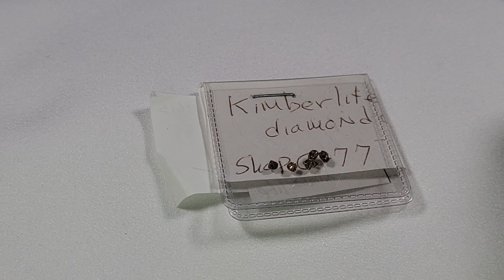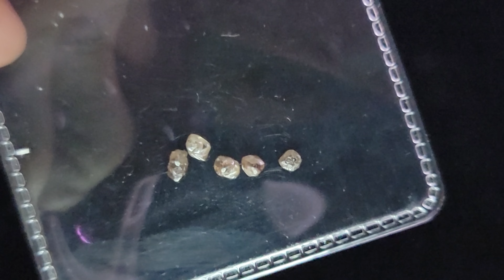Diamonds - C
These dazzling Diamonds are from the Kelsey Lake Diamond Mine, in Kelsey Lake, Colorado, and are now waiting to come home with you

In case didn't already know, Diamonds are the epitome of hard - topping the Mohs Hardness scale at 10, with a specific gravity of 3.5. The first known use of their name is by Manlius in 16AD and then again by Pliny in 100, according to Mindat, the Greek "adamas" for 'invincible'. According to Wikipedia, "The name diamond is derived from ἀδάμας (adámas), for 'proper, unalterable, unbreakable, untamed'...(damáō), 'to overpower, tame'."

Also from Wikipeida, "Diamonds are thought to have been first recognized and mined in India, where significant alluvial deposits of the stone could be found many centuries ago along the rivers Penner, Krishna, and Godavari. Diamonds have been known in India for at least 3,000 years but most likely 6,000 years."

While Diamonds today have a complicated history and convoluted economic value, made further complicated by the Ukraine-Russia conflict, you can be sure that these Diamonds do not benefit any foreign country or entity and are the real deal - straight from Colorado!

Other than the locality from which these came, there are an additional 21 known recorded localities within Colorado alone, and around 132 in the US. Globally, there's nearly 1,000 known localities recorded on every continent. So, no matter where you are, be sure to keep an eye out for an indestructible rock like these!

Being 100% Carbon and having been once Graphite that's since been compressed and heated beyond comprehension, these are now an expensive and perfect sample and representation for Carbon. In addition to Coal and Graphite, Diamonds are the most well-known natural representation of Carbon, but despite being small, these are definitely the coolest!!

The following is taken from Wikipedia:

The Kelsey Lake Diamond Mine is now a defunct diamond mine in Colorado. It is located in the State Line Kimberlite District, near the Wyoming border, and consists of nine kimberlite volcanic pipes, of which two were open pit mined. At the time it was operating, it was the only modern diamond mine in the US, and only the second commercial diamond mining operation in North America.

Ever since diamonds had first been found in the State Line Kimberlite District in '76, interest had been high in locating a viable commercial mining operation. Geologist Howard Coopersmith headed the Diamond Company L.N. which explored the feasibility of mining diamonds at the Kelsey Lake site. In' 95 Australian firm Redaurum acquired controlling interest in Diamond Co. and proceeded to lease mining rights for the land around Kelsey Lake. Commercial output started in '96. After mining and selling approximately 200 carats worth of diamonds, Redaurum was sued by Union Pacific who had originally sold the land in 1896 but claimed that it held on to the mineral rights. The two parties settled the lawsuit but in '97 Redaurum decided to liquidate its diamond properties to concentrate on exploration.

The mine was operated sporadically until the operation was acquired by McKenzie Bay International Ltd. in '00, then the mine ceased operations in '01, and the site was fully reclaimed by '06.

Of the nine volcanic pipes found, three were reported to contain diamonds, and two were mined. These two pipes are each approximately 10.5 acres in area, are at least 350 ft deep, and are situated 0.5 mi apart. Bulk sampling during exploration in '90 & '91 recovered grades of 3.4-4.5 cts per hundred tons for diamonds larger than 2 millimetres (0.079 in). Of the diamonds recovered, 50-65% were gem quality, and 25-30% of those were 1 ct or larger.

While Redaurum ran the operation, the mine ran at half-capacity and produced almost 12K carats in '96 and 9K carats in '97. When McKenzie Bay first acquired the mine, they estimated that each of the two pipes being mined had about 340K carats worth of gems and could be profitably mined for about 10 years. The previous owners had a marketing agreement with local Denver diamond dealers to sell them Kelsey Lake diamonds for $115 per carat. If production had risen to the expected levels of 60K carats per year, McKenzie Bay expected to make $6.9 million annually. However, with the rising prices of vanadium McKenzie Bay shifted their focus away from Kelsey Lake and began mine reclamation procedures in 2003.

In '94, a 14.2-ct, gem-quality white diamond was recovered, at the time it was the sixth-largest diamond ever found in North America and was described as "almost flawless", estimated to be worth $250,000. Then, in '96, the largest diamond found at the mine was discovered. Named the "Colorado Diamond," the 28.3-ct yellow stone was then the fifth-largest diamond found in North America. That gem was cut and polished by legendary NY diamond cutter Bill Goldberg which yielded a 5.39-ct faceted stone that sold for $87,500.